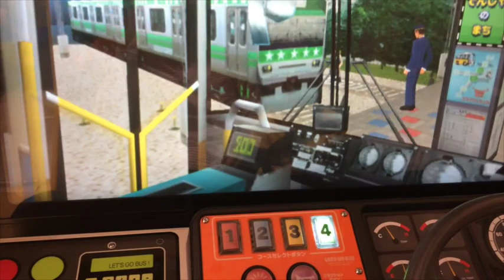ゲームセンターでバスに乗ってみた。運転手の気分。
youtubeをもっと活用した人必見！！
【関連動画】

・三宮バスターミナル：：バス天国：：San-nomiya bus terminal

・RC　BUS  SIMULATION  アオシマ　1/32　RC BUS 西東京バス走行

・anpanman toys cartoon アンパンマン おもちゃでアニメｗｗ タウンバス